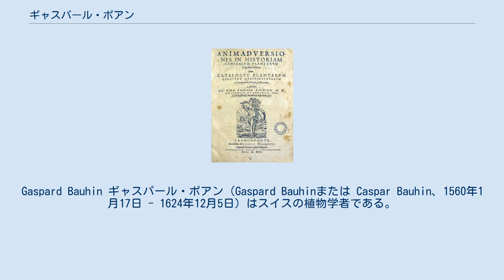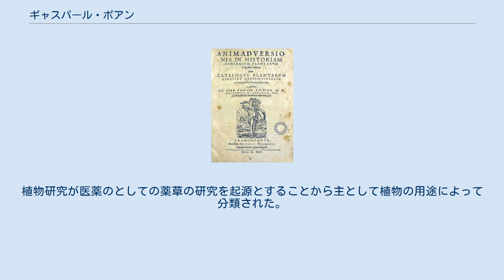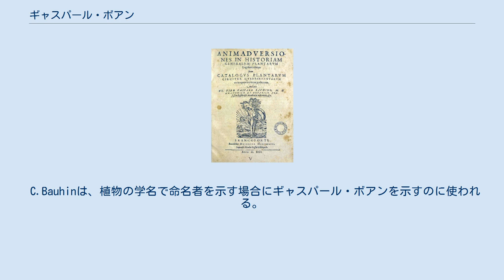ギャスパール・ボアン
Gaspard Bauhin ギャスパール・ポアン（Gaspard Bauhinまたは Caspar Bauhin、1560年1月17日 - 1624年12月5日）はスイスの植物学者である。
何千もの植物を記載し、古今の名称が対照されている全12巻の『植物対照図表』（Pinax theatri botanici, sive Index in Theophrasti Dioscoridis, Plinii et Botanicorum qui a saeculo scripserunt opera；植物の劇場総覧とも）を著した。
リンネら後世の植物学者に影響を与えた。
イタリアの有名な医師、ジロラモ・メルキュリエーレの弟子でもあり、解剖学の命名法にも貢献した。
 Animadversiones in historiam generalem plantarum, 1601 バーゼルに生まれた。
父親はプロテスタントとなるためにフランスからスイスに移住した医師である。
パドヴァ、モンペリエ、ドイツで医学を学んだ後バーゼルへ戻った。
医学の学位を得て、植物学、生理学を教えた。
1582年にバーゼルの大学のギリシャ語の教授となり、1588年に解剖学と植物学の教授となった。
その後市の医師となり、薬理学の教授となり、学長、学部長を務めた。
 著書、『植物対照図表』は植物学の歴史において重要な著作で、6000に及ぶ種が記載された。
分類法はそれほど革新的なものでなく最初の10巻が草を扱い、2巻が木を扱っている。
植物研究が医薬のとしての薬草の研究を起源とすることから主として植物の用途によって分類された。
植物の類縁性が意識されており、現在の分類でいくつかの同じ科に属する植物はまとめて記載されている。
 『植物対照図表』に続いてTheatrum Botanicumの執筆を計画するが、1部の出版にとどまった。
ピエトロ・アンドレア・マッティオリの著作の改訂も行った。
 C.Bauhinは、植物の学名で命名者を示す場合にギャスパール・ボアンを示すのに使われる。
（命名者略記を閲覧する／IPNIでAuthor Detailsを検索する。） ^ 『博物学の欲望』 松本俊男 講談社現代新書